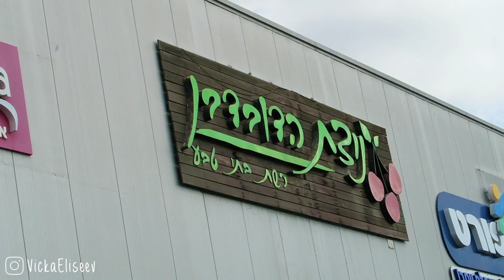שכחו אותי בבית! | LifebyVicka Vlogs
אז בולוג סופ"ש הזה היה לי ממש כיף כי נשארתי בבית לבד! כן כן ממש שכחו אותי בבית חחח
וגם - סוף סוף אליסה באה לבקר אותי קצת, הראתי לכם הול אייהרב קטן עם מומלצים שרכשתי כבר מספר פעמים... בקיצור מחכה לכם ולוג כיפי במיוחד... תהנו!

תוודאו שלחצתם על הפעמון כדי לקבל התראה כשסירטון חדש עולה!

✿ סנאפצ'ט: mvicka

*･゜ﾟ･*☆ המוצרים מ- IHERB שהראתי בסירטון ☆*･゜ﾟ･*

* סבון גוף+שיער של נעמי
EO Products, Everyone Soap for Every Kid, Tropical Coconut Twist

* סבון פנים
Everyday Coconut, Face Wash, Coconut & Neem

* סירופ מייפל
Now Foods, Real Food, Organic Maple Syrup, Grade A, Dark Color

* דאודורנט קריסטל
Crystal Body Deodorant, Crystal Body Deodorant Spray

*סרירצ'ה (שכחתי להראות לכם - זה גם הוזמן בהזמנה הזאת)
Huy Fong Foods Inc., Sriracha, Hot Chili Sauce

* ספוגית איפור של אקו טולס
EcoTools, Total Perfecting Blender

* תה ארל גריי
Twinings, Earl Grey Loose Tea, Light

*･゜ﾟ･*☆ CARNER BARCELONA - FLORAL COLLECTION ☆*･゜ﾟ･*

LATIN LOVER - מכיל: ברגמוט איטלקי, סיגלית אבסולוט, נרקיס צרפתי, יסמין ערבי, יסמין הודי, מגנוליה סינית, ילנג ילנג, שרף, פאצו'לי אינדונזי ומושק לבן.
להשיג בחנות ג'יימס ריצ'רדסון דיוטי פרי

 אחד האתרים האהובים עלי ביותר! ניתן למצוא שם את מברשו ריל טכניקס, מוצרי e.l.f, פיזישנ'ס פורמולה ועוד! כדי לקבל הנחה בקנייה הראשונה הזינו את הקוד PVQ707

אתר ישראלי מעולה לקניית מוצרי עפרה, פלורמר, RCK, ביוטיבלנדר, לוריאל, מייבילין ועוד

אתר בריטי שבו אפשר למצור המון מותגים אהובים שלא ניתן להשיג בארץ כמו אנסטסיה בברלי הילס, ג'פרי סטאר, ג'וביוס פלייס ועוד

אתר בריטי שבו ניתן למצוא את כל המוצרים החמים והפופולארים של התקופה כמו שרלוט טילבורי, אנסטסיה בברלי הילס, בקה ועוד

אתר למוצרי יד שניה. המוצרי מחוטאים ונארזים בצורה נהדרת, ניתן להשיג כמעט את כל המותגים שקיימים וגם כאלה שקשה להשיג במשלוח ישיר לארץ כמו: קאט וון די, טו-פייסד, נארס, ארמני ועוד

לינקים המסומנים ב-* הינם לינקי אפיליאייטס, זה אומר שבקנייה דרכם אתם עוזרים לי לקבל אחוז קטן (מאוד) מהמכירה שחוזר בהשקעה בתכנים ובערוץ שלי. ( חשוב להבין! אתם לא משלמים יותר על המוצר - המחיר הוא רגיל לכל הצרכנים, העמלה יוצאת מכיס התוכנית ו-*לא יוצאת מהכיס שלכם!*)
כל הדעות שלי הן שלי בין אם המוצר התקבל לסקירה או נקנה מכספי, תמיד אמליץ את הדיעה האמיתית שלי!
*** גילוי נאות: סירטון זה לא ממומן